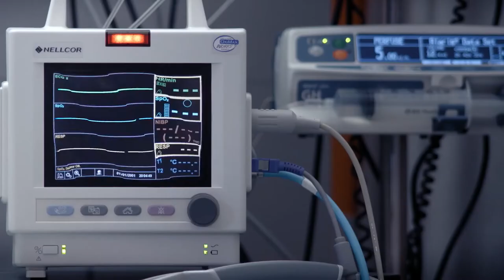Michael Ingrassia au FIFCL 2018 interview par Daniel Giusto.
Filigrane Production, réalisation de Fictions, Clips musicaux

Filigrane production se lance dans la préparation d'un long métrage, Mortel Héritage. Ce film sera tourner en Belgique, avec la participation de Tano Production, une production basée en Belgique.